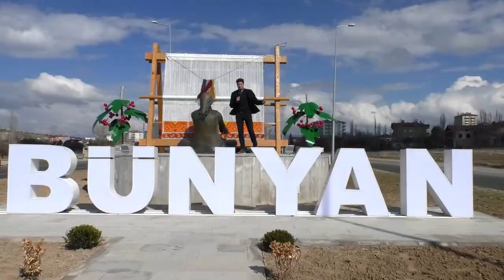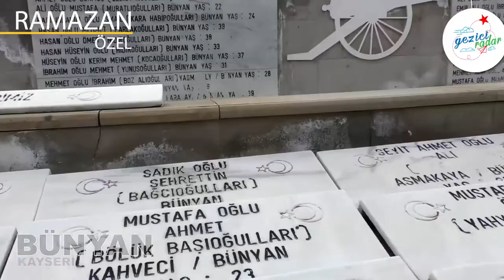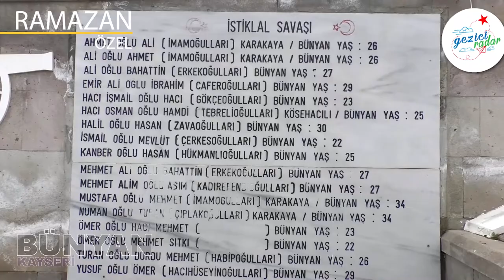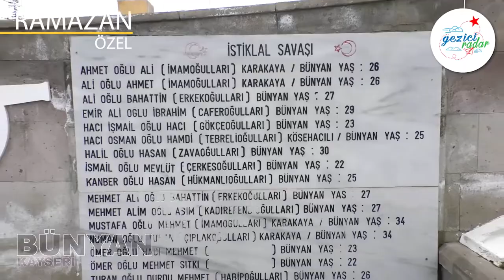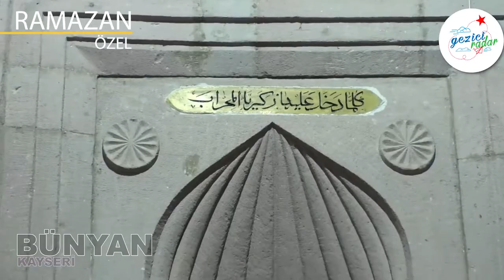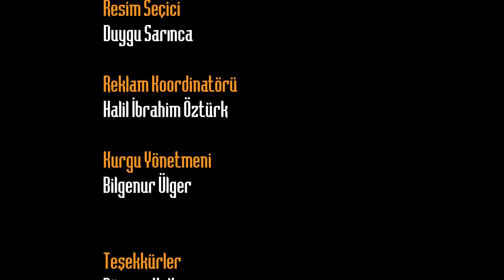Gezici Radar Bünyan’da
Tekden Hastanesi'nin sunduğu Gezici Radar Ramazan özel programı bu bölümünde Bünyan’daydı.
Bünyan Kayseri’ye 40 km uzaklıkta olup Gilaburu ve Halılarıyla akla gelir. İlk durağımız Doğal su kaynağı ve yeşil doğası ile piknikçilerin gözdesi olan Pınarbaşı mesire alanı oldu.
Bünyan ilçesinde bulunan şehit mezarları düzenlenerek Bünyan Şehitliğin oluşturulduğu alana geldik. Bünyan’da yaşayıp İstiklal uğruna şehit olan şehitlerimizin isimleri yer alıyor. Kendine has manevi havasıyla bizler de atalarımızı bir kere daha saygıyla yad ettik.
Bünyan Kayabaşında yüksek bir tepeye çıkıp Kuşbaşı Bünyan’ı izledikten sonra Ulu Camiyi ziyaret etmeden ayrılmıyoruz. Tarihi yapısı ve doğal güzellikleriyle bizi karşılayan Bünyan gitmeniz gereken yerler listesinde yerini almalı. İyi seyirler dileriz.